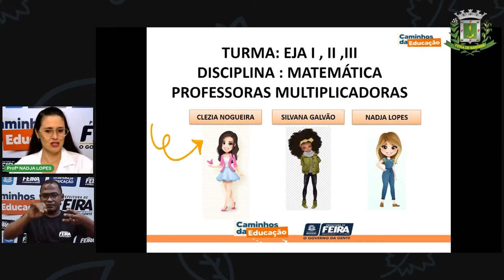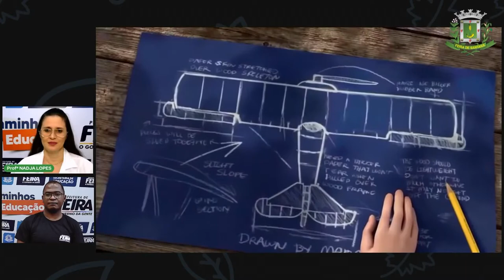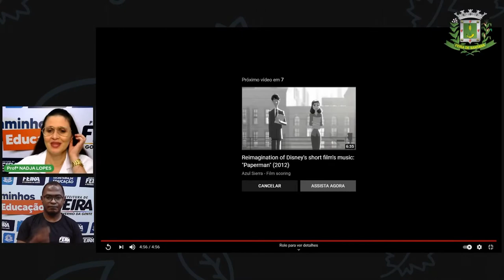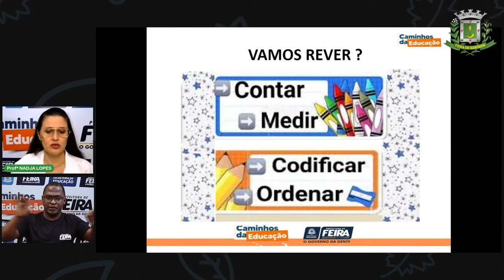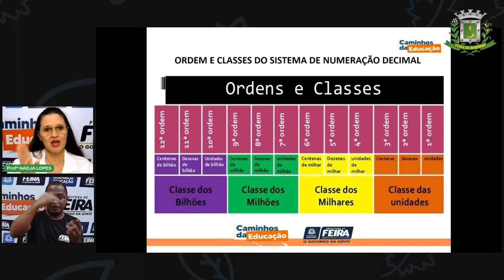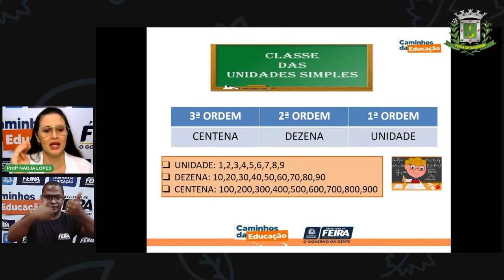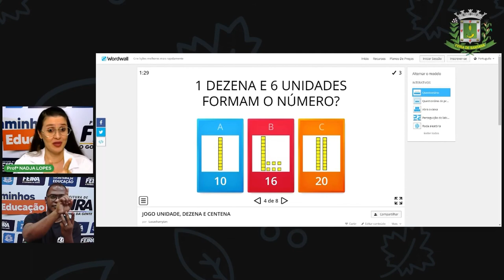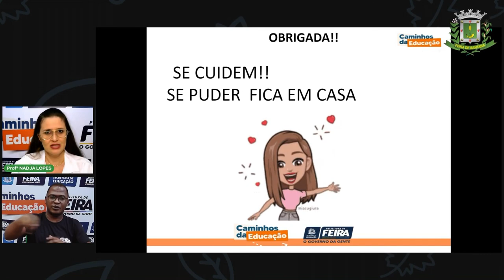1º SEGMENTO EJA I, II, II Aula 2 Profª Nadja Lopes Matemática Códigos e números no dia a dia Par